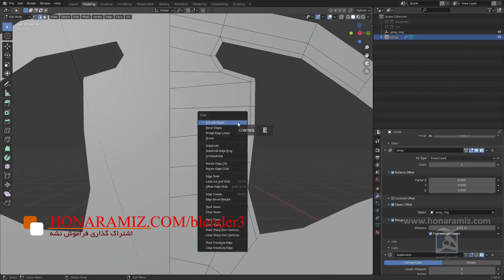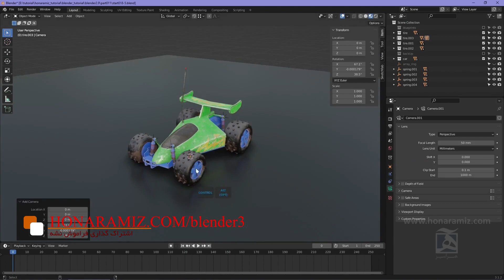بیش از هفت ساعت آموزش رایگان بلندر Blender از صفر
در این مجموعه آموزشی از صفر به نرم افزار بلندر می پردازیم و در طی آن مدل سازی و آنرپ مدل ماشین موجود در ویدوی را تکمیل می کنیم . با ابزارها و تکنیکهای مخلف در محیط بلندر blender آشنا می شویم.